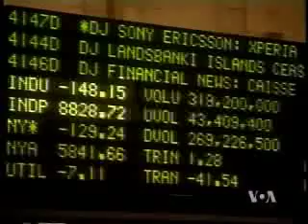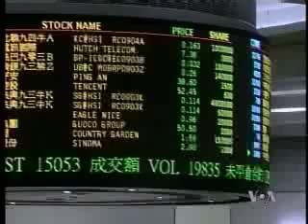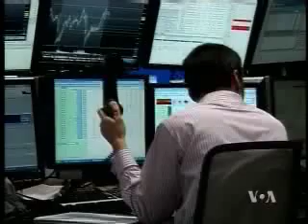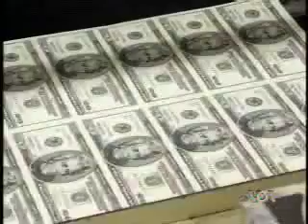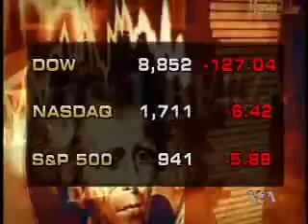Buš: Vladine odlučne mere će stabilizovati ekonomiju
Predsednik Džordž Buš izjavio da će prioritet njegovog naslednika biti da promeni način regulisanja finansijskog sistema.